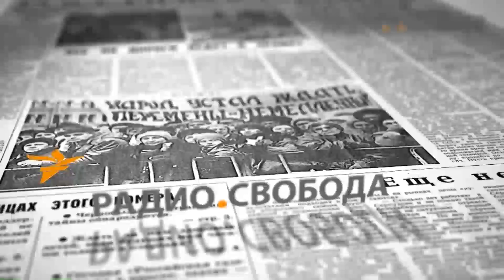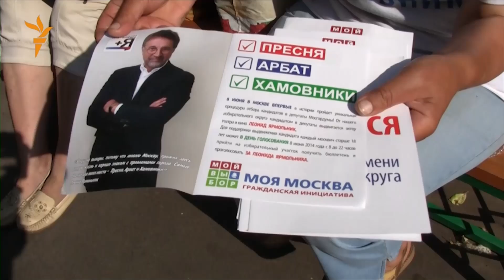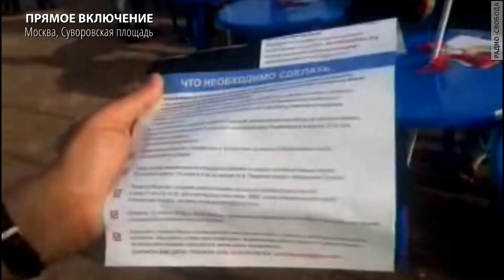Как обыграть "Единую Россию" в столице?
PR-акцию "Единой России" по проведению  "праймериз" перед сентябрьскими выборами в Московскую городскую думу обсуждали политики:
Галина Михалева ("Яблоко"), Александр Закондырин ("Альянс зеленых и социал-демократов"), Николай Гончар ("Единая Россия"), Илья Яшин (Партия народной свободы).

Вел передачу Михаил Соколов.